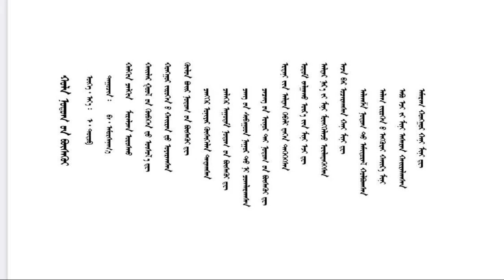Б Амарсанаа Хол Нутгийн бүсгүй B Amarsanaa Khol nutgiin busgui